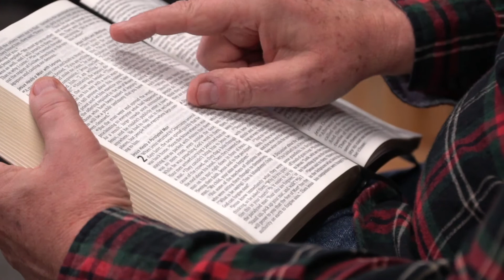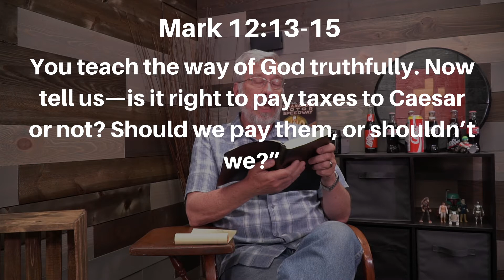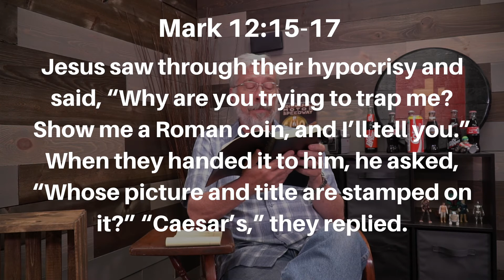Should we resist the government? - April 23, 2021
April 23, 2021 - Should we resist the government?

Mark 11:13-17

The religious leaders try to trick Jesus with a tough question about paying tax to an unjust government.  How does Jesus answer?  Let’s find out together as we study Mark 11:13-17.  Then ask yourself:

In what ways do I support my current government?  Am I resisting it in any way simply for my own convenience?